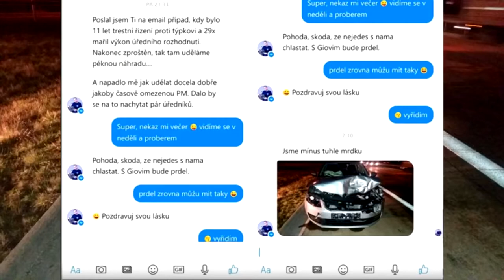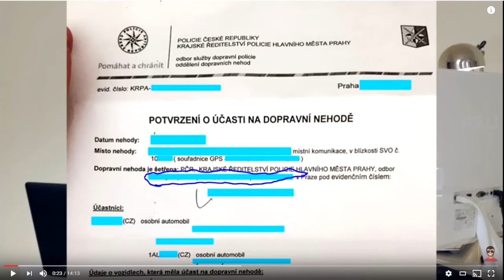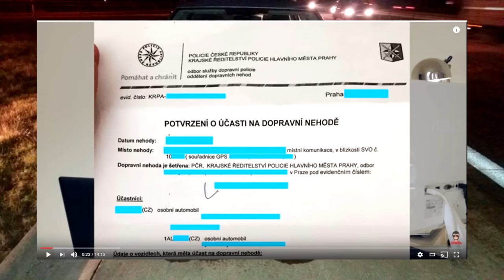MikeJePan zatčení je FAKE !!!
FAKEFAKEFAKEFAKEFAKEFAKEFAKEFAKEFAKEFAKEFAKEFAKEFAKEFAKEFAKEFAKEFAKEFAKEFAKEFAKEFAKEFAKEFAKEFAKEFAKEFAKEFAKEFAKEFAKEFAKEFAKEFAKEFAKEFAKEFAKEFAKEFAKEFAKEFAKEFAKEFAKEFAKEFAKEFAKEFAKEFAKEFAKEFAKEFAKEFAKEFAKEFAKEFAKEFAKEFAKEFAKEFAKEFAKEFAKEFAKEFAKEFAKEFAKEFAKEFAKEFAKEFAKEFAKEFAKEFAKEFAKEFAKEFAKEFAKEFAKEFAKEFAKEFAKEFAKEFAKEFAKEFAKEFAKEFAKEFAKEFAKEFAKEFAKEFAKEFAKEFAKEFAKEFAKEFAKEFAKEFAKEFAKEFAKEFAKEFAKEFAKEFAKEFAKEFAKEFAKEFAKEFAKEFAKEFAKEFAKEFAKEFAKEFAKEFAKEFAKEFAKEFAKEFAKEFAKEFAKEFAKEFAKEFAKEFAKEFAKEFAKEFAKEFAKEFAKEFAKEFAKEFAKEFAKEFAKEFAKEFAKEFAKEFAKEFAKEFAKEFAKEFAKEFAKEFAKEFAKEFAKEFAKEFAKEFAKEFAKEFAKEFAKEFAKEFAKEFAKEFAKEFAKEFAKEFAKEFAKEFAKEFAKEFAKEFAKEFAKEFAKEFAKEFAKEFAKEFAKEFAKEFAKEFAKEFAKEFAKEFAKEFAKEFAKEFAKEFAKEFAKEFAKEFAKEFAKEFAKEFAKEFAKEFAKEFAKEFAKEFAKEFAKEFAKEFAKEFAKEFAKEFAKEFAKEFAKEFAKEFAKEFAKEFAKEFAKEFAKEFAKEFAKEFAKEFAKEFAKEFAKEFAKEFAKEFAKEFAKEFAKEFAKEFAKEFAKEFAKEFAKEFAKEFAKEFAKEFAKEFAKEFAKEFAKEFAKEFAKEFAKEFAKEFAKEFAKEFAKEFAKEFAKEFAKEFAKEFAKEFAKEFAKEFAKEFAKEFAKEFAKEFAKEFAKEFAKEFAKEFAKEFAKEFAKEFAKEFAKEFAKEFAKEFAKEFAKEFAKEFAKEFAKEFAKEFAKEFAKEFAKEFAKEFAKEFAKEFAKEFAKEFAKEFAKEFAKEFAKEFAKEFAKEFAKEFAKEFAKEFAKEFAKEFAKEFAKEFAKEFAKEFAKEFAKEFAKEFAKEFAKEFAKEFAKEFAKEFAKEFAKEFAKEFAKEFAKEFAKEFAKEFAKEFAKEFAKEFAKEFAKEFAKEFAKEFAKEFAKEFAKEFAKEFAKEFAKEFAKEFAKEFAKEFAKEFAKEFAKEFAKEFAKEFAKEFAKEFAKEFAKEFAKEFAKEFAKEFAKEFAKEFAKEFAKEFAKEFAKEFAKEFAKEFAKEFAKEFAKEFAKEFAKEFAKEFAKEFAKEFAKEFAKEFAKEFAKEFAKEFAKEFAKEFAKEFAKEFAKEFAKEFAKEFAKEFAKEFAKEFAKEFAKEFAKEFAKEFAKEFAKEFAKEFAKEFAKEFAKEFAKEFAKEFAKEFAKEFAKEFAKEFAKEFAKEFAKEFAKEFAKEFAKEFAKEFAKEFAKEFAKEFAKEFAKEFAKEFAKEFAKEFAKEFAKEFAKEFAKEFAKEFAKEFAKEFAKEFAKEFAKEFAKEFAKEFAKEFAKEFAKEFAKEFAKEFAKEFAKEFAKEFAKEFAKEFAKEFAKEFAKEFAKEFAKEFAKEFAKEFAKEFAKEFAKEFAKEFAKEFAKEFAKEFAKEFAKEFAKEFAKEFAKEFAKEFAKEFAKEFAKEFAKEFAKEFAKEFAKEFAKEFAKEFAKEFAKEFAKEFAKEFAKEFAKEFAKEFAKEFAKEFAKEFAKEFAKEFAKEFAKEFAKEFAKEFAKEFAKEFAKEFAKEFAKEFAKEFAKEFAKEFAKEFAKEFAKEFAKEFAKEFAKEFAKEFAKEFAKEFAKEFAKEFAKEFAKEFAKEFAKEFAKEFAKEFAKEFAKEFAKEFAKEFAKEFAKEFAKEFAKEFAKEFAKEFAKEFAKEFAKEFAKEFAKEFAKEFAKEFAKEFAKEFAKEFAKEFAKEFAKEFAKEFAKEFAKEFAKEFAKEFAKEFAKEFAKEFAKEFAKEFAKEFAKEFAKEFAKEFAKEFAKEFAKEFAKEFAKEFAKEFAKEFAKEFAKEFAKEFAKEFAKEFAKEFAKEFAKEFAKEFAKEFAKEFAKEFAKEFAKEFAKEFAKEFAKEFAKEFAKEFAKEFAKEFAKEFAKEFAKEFAKEFAKEFAKEFAKEFAKEFAKEFAKEFAKEFAKEFAKEFAKEFAKEFAKEFAKEFAKEFAKEFAKEFAKEFAKEFAKEFAKEFAKEFAKEFAKEFAKEFAKEFAKEFAKEFAKEFAKEFAKEFAKEFAKEFAKEFAKEFAKEFAKEFAKEFAKEFAKEFAKEFAKEFAKEFAKEFAKEFAKEFAKEFAKEFAKEFAKEFAKEFAKEFAKEFAKEFAKEFAKEFAKEFAKEFAKEFAKEFAKEFAKEFAKEFAKEFAKEFAKEFAKEFAKEFAKEFAKEFAKEFAKEFAKEFAKEFAKEFAKEFAKEFAKEFAKEFAKEFAKEFAKEFAKEFAKEFAKEFAKEFAKEFAKEFAKEFAKEFAKEFAKEFAKEFAKEFAKEFAKEFAKEFAKEFAKEFAKEFAKEFAKEFAKEFAKEFAKEFAKEFAKEFAKEFAKEFAKEFAKEFAKEFAKEFAKEFAKEFAKEFAKEFAKEFAKEFAKEFAKEFAKEFAKEFAKEFAKEFAKEFAKEFAKEFAKEFAKEFAKEFAKEFAKEFAKEFAKEFAKEFAKEFAKEFAKEFAKEFAKEFAKEFAKEFAKEFAKEFAKEFAKEFAKEFAKEFAKEFAKEFAKEFAKEFAKEFAKEFAKEFAKEFAKEFAKEFAKEFAKEFAKEFAKEFAKE